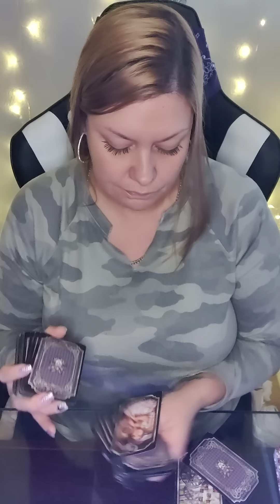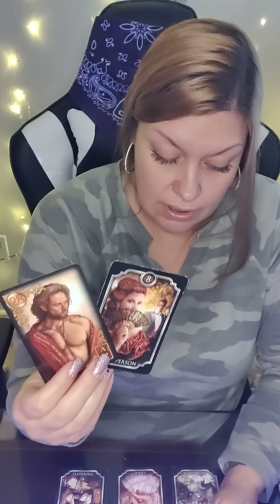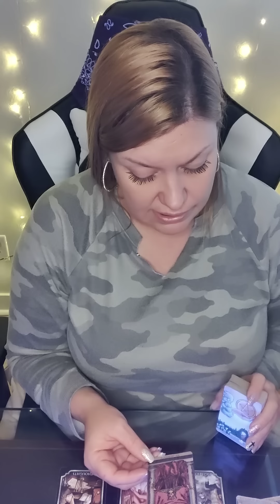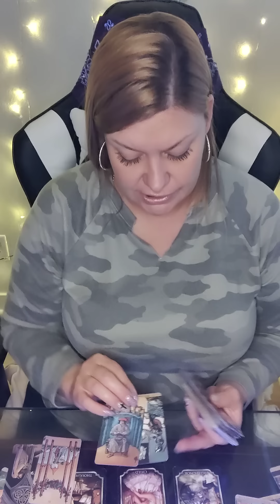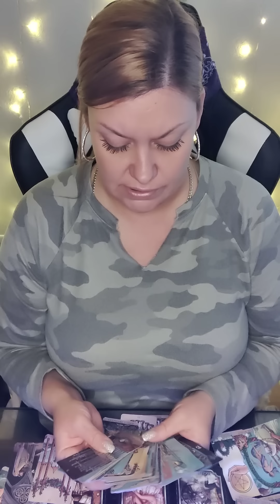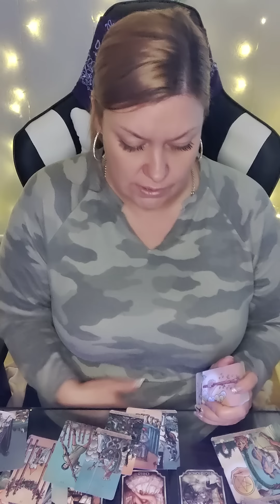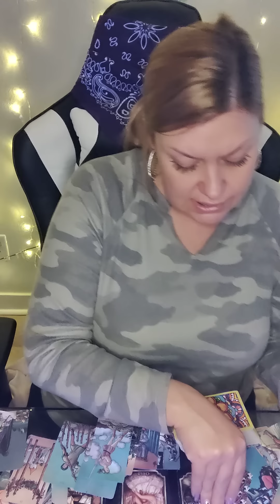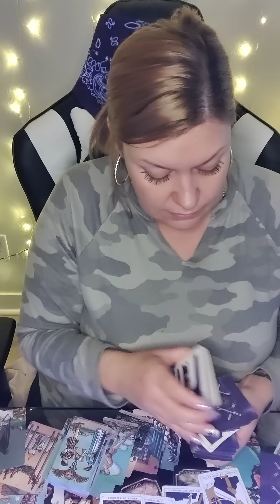♓PISCES TIMELESS READ♓ CHANGES YOU'VE BEEN WAITING ON R COMING☺️